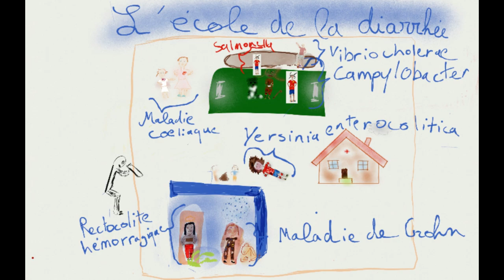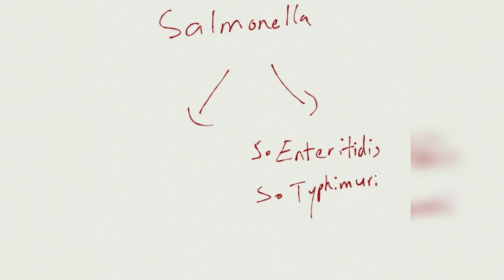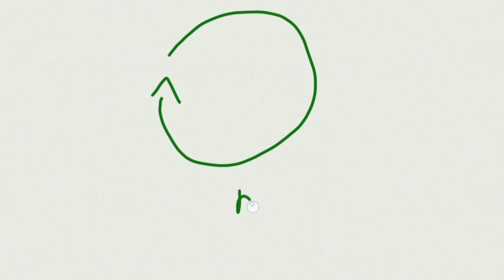Salmonellose, Medecine en Images , Épisode 8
Aujourd´hui je vous présente les jumelles Salmonella, ces dérnieres representent und  infection bactérienne due aux entérobactéries de type Salmonella.
Petit récapitulatif de la vidéo:
- sous éspeces:
    - Salmonella  enteritidis
    - Salmonella typhimurium
- La salmonellose reste la deuxième cause d’infection gastro-intestinale chez l’homme après la campylobactériose
- Bactérie gram négative
- La durée d’incubation peut être tres rapide  sous 24 h
-   diarrhée, de la fièvre, et des crampes abdominales
- Contamination féco-orale
-produits à base de viande, dont la charcuterie, d’œufs ou de lait cru, dont certains fromages.

sources:

- dessin du poulet  merci à @SherryDessins
- dessin du cochon merci á @DAVID DESSINS FACILES
- dessin du rouge à levres merci á @GuuhDessins
- dessin des boucles d´oreilles merci á @Griboullis